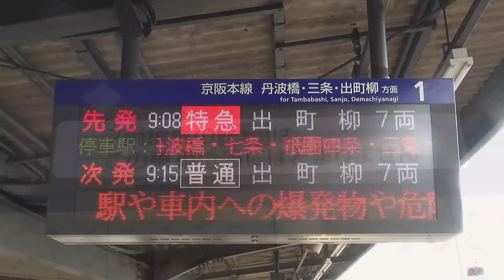プレミアムカー導入前の7両と8両の京阪特急 ＠中書島 2016.9.25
8000系の6号車が2017年導入予定の有料指定席車〝プレミアムカー〟に改造されることになり、8001～8005編成が6号車を抜いた7両編成で運行を開始、8両編成のままの編成は区別できるように先頭車に「8」が表示されています。
Keihan Railway Co.
Series8000
Chushojima station, Kyoto city, Japan